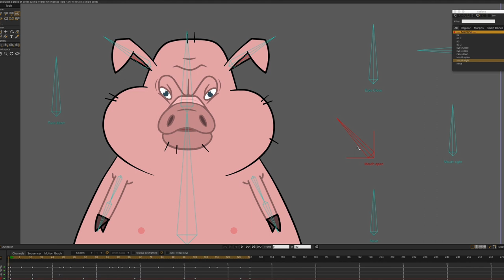Moho 12 Animation Rig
Extended animation rig with facial features made with Moho 12.4